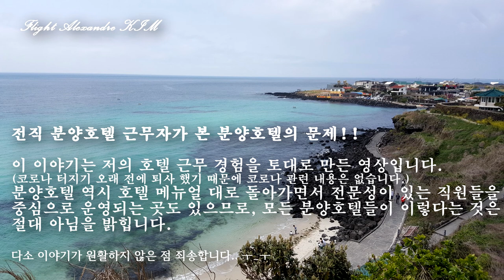전직 분양호텔 직원이 본 분양호텔의 문제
분양호텔 분쟁은 수익금을 거의 못 받고 있는 투자자와 운영사 간의 갈등이 대부분인데 이 부분이 빠진 이유는, 근본적으로 분양호텔 운영방식 및 회사 분위기에 문제를 두고자 해서 주제넘게 이 이야기를 하였습니다.

사실 이런 분위기는 제3자인 투숙객에는 직접 겪어보지 않은 이상 잘 드러나지 않습니다. 왜냐하면, 이런 분위기가 외부에 보여지면, 호텔 이미지가 훼손될 거라 보여지기 때문이겠죠.
특히나 전에 언급한 경력직 직원들 간의 신경전도 개인 감정이 골로 갔다 할지라도 이런 모습이 고객들에게 보여지면 서로가 마이너스가 되는 것을 알기에 이런 모습을 보이지 않습니다.
하지만 이러한 상황은 직원들로 하여금 이 회사는 비전이 없어보여, 결국 다른 호텔로 이직하게 만듭니다.

또 다른 이유는 투자자와 운영사간의 분쟁은 이미 뉴스 및 부동산관련 컨텐츠 채널에서 많이 다뤘지만, 투자자(수분양자)를 관리 및 케어를 하는 담당부서가 대부분 경영지원 쪽인데 객실팀에는 이 투자자 관련해서 개입하는 거라고는 일반 투숙객처럼 예약건 대로 방 배정 해주고 체크인/아웃 하는 것 밖에 없습니다. 이 외 권한은 전혀 없었습니다.

어떤 한 호텔에서 투자자가 운영사를 상대로 승소하여 명도소송 집행하는 장면이 뉴스에서 나왔는데 로비에 있는 직원들이 요지부동인 이유 역시 이거 때문일거라 봅니다.
법원에서 판결이 났으니 주는건 맞는데 주면 경영진으로부터 받을 후폭풍 우려 때문에 이도 저도 못하는 겁니다.

제가 말하는 부분을 요약을 한다면 다음과 같습니다.
- 오픈 전 근무 경험자 몇 명 채용 이 후 발생하는 문제.
- 세부적으로 업무 시스템이 만들어지지 않은 상태가 지속되면서 개판이 됨.
- 전체적으로 무능한 경영과 근무